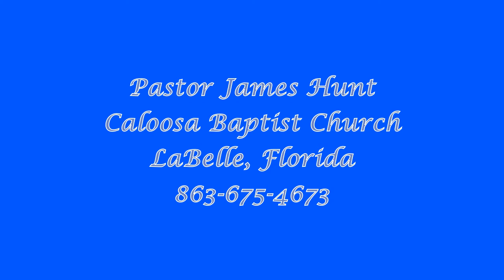Feb 2 Helping People Walk Worthy in Christ